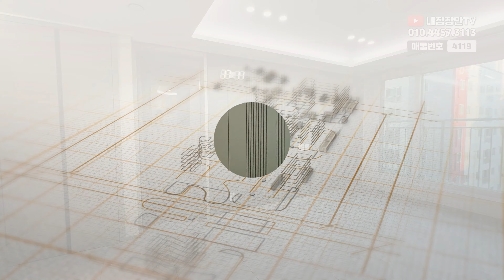(No.4119) 부천역 인기현장😎 선착순 5세대 취득세 전액 지원 혜택! 3억대부터~ 부천역 역세권 136세대! 대형 주거복합! 부천 원미구 심곡동 [부천역아파트][부천오피스텔]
(No.4119)
부천역 인기현장😎
선착순 5세대 취득세 전액 지원 혜택!
3억대부터~ 부천역 역세권 136세대!
대형 주거복합!
부천 원미구 심곡동
[부천역아파트][부천오피스텔]

▷ 위        치 : 경기도 부천시 심곡동
▷ 종        류 : 아파트/주거용오피스텔
▷ 총  세  대 : 총 18층 136세대
▷ 준        공 : 2022년 12월 준공완료
▷ 분  양  가 : 3억초반대~
▷ 실입주금 : 문의
▷ 구        조 : 방3 화2
▷ 옵        션 : 시스템에어컨 2대(거실,안방)
                        하이라이트/가스렌지 (선택가능)
                        아일랜드식탁
                        냉장고, 김치냉장고
                        세탁기, 건조기
                        공기순환기
                        스마트시스템
▷ 특        징 : 내집장만TV 구독자 많은분들이 선택한 집!
                        빠지는게 하나도 없습니다~
                        1호선 부천역 초역세권!
                        최저실입주금 가능!
                        지하4층까지 램프식 지하주차장!
                        정남향!
                        엘리베이터 2대!

[부천아파트][부천역아파트][심곡동신축아파트]